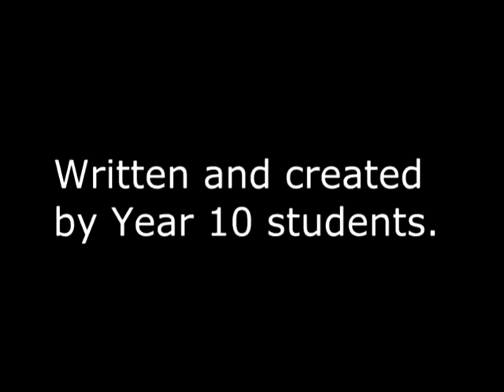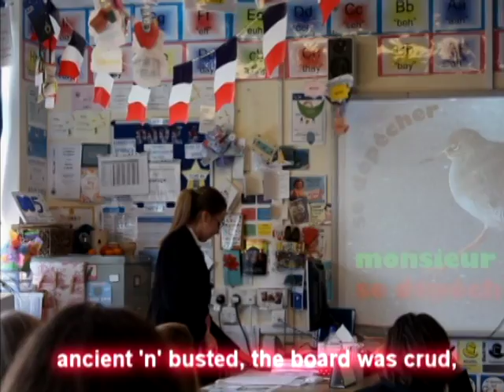Blythe Bridge High School & Sixth Form, Active Board Competition